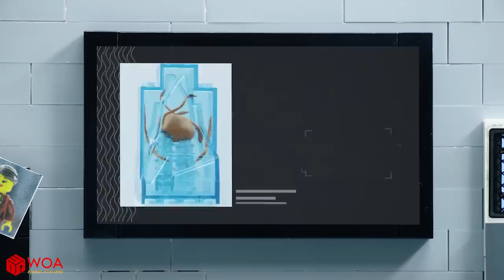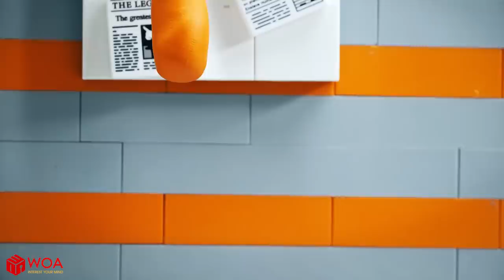LEGO Land | Monster Hamster Attack Lego SWAT: Zombie Hamster Cave | Lego Stop Motion